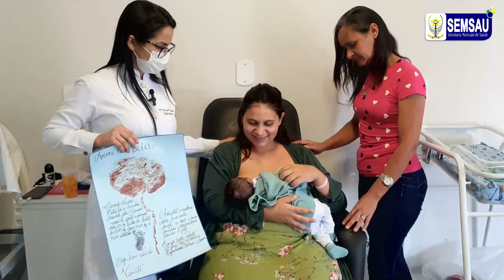Relato de um Parto normal no Hospital e Maternidade Ana Neta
Nasce um bebê... Uma graça de Deus para a família.  Vicente veio ao mundo na manhã de quarta-feira (13), no Hospital e Maternidade Municipal Ana Neta.

Com anuência da equipe médica e de enfermagem, o parto foi normal, como queria a mãe, Luana Aguiar da Silva, que já havia passado por um cesária na primeira gestação.

O momento foi eternizado em um cartaz feito pela equipe de enfermagem do hospital e entregue para a mamãe, que se emocionou com o carinho da equipe.